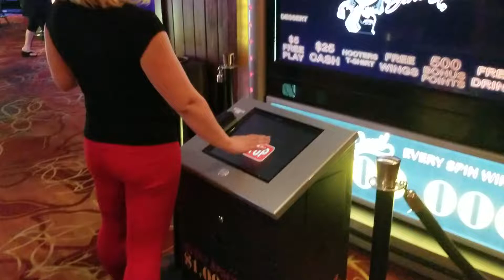Lady playing the Dare Devil game at Hooters hotel and casino